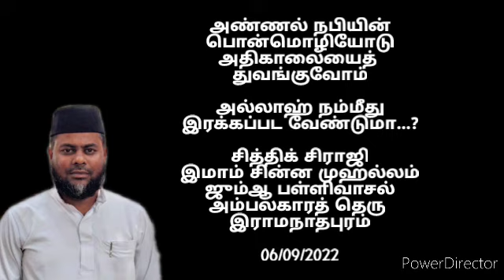அல்லாஹ் நம்மீது இரக்கப்பட வேண்டுமா...?